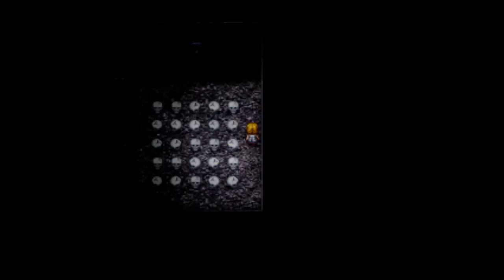The Witch's house(na ślepo) cz.4 - Przyjaciel